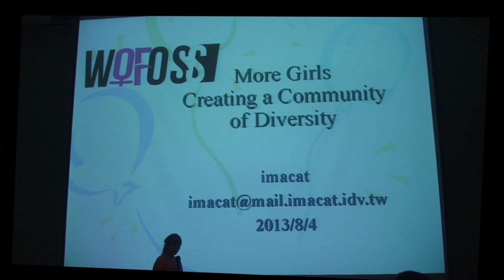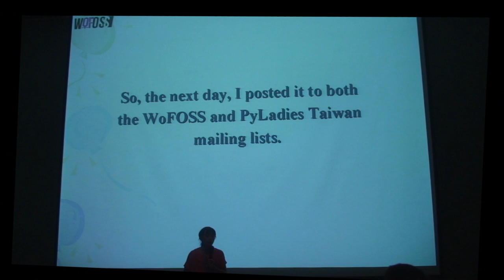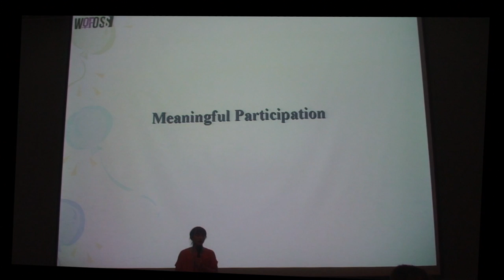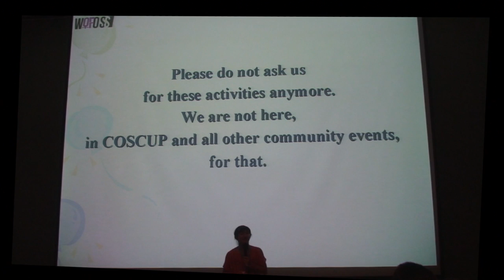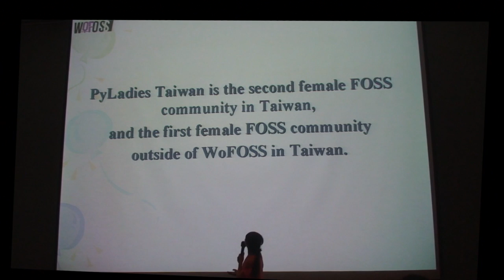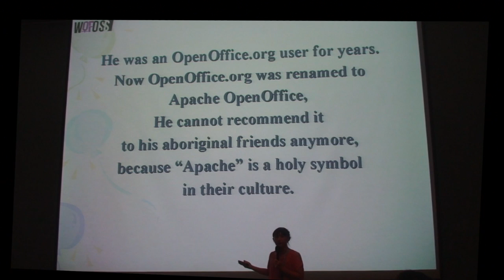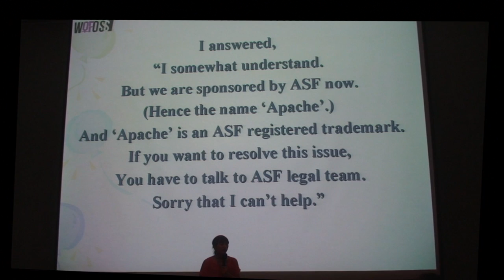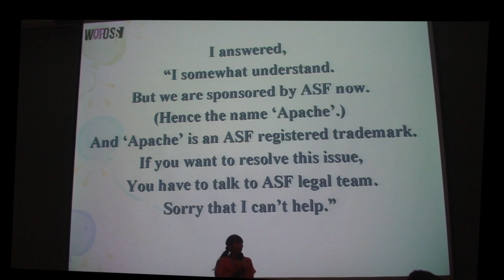[COSCUP 2013] More Girls - Creating a Community with Diversity - 依瑪貓 (楊士青)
台灣的自由開源社群，離性別平衡，還有很長一段路。不只女性，還有原住民等不同族群，如何營造多元的社群，帶來不一樣的聲音和活力？我想試著從性別出發，分享這兩年來WoFOSS的經驗。讓我們一起努力！